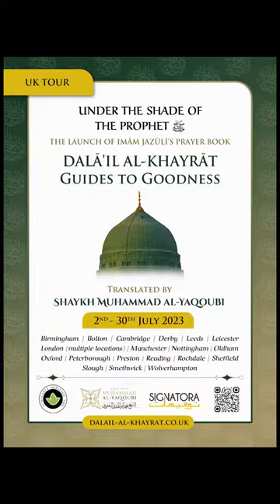TRAILER: DALĀ’IL AL-KHAYRĀT UK TOUR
Video courtesy of Ascetic Focus

Scholarly Heritage presents: Under the shade of the Prophet ‎ﷺ

Join us for the launch of Guides to Goodness, Shaykh Muhammad Al-Yaqoubi’s translation of Dalā’il al-Khayrāt published by Signatora Books

Registration is open for this blessed tour with His Eminence, Shaykh Muhammad al-Yaqoubi, a leading Muslim scholars of our time, joined by Al Musafirun.

These gatherings offer unique opportunities for communities across the UK to join in praise of the final Messenger of Allah ﷺ.

Hailed as a cornerstone of Islamic spiritual life, Dalā’il al-Khayrāt has enriched Muslims’ connection with their faith for generations. It is a rich source of moral guidance, a key to the secrets of divine love, and a trove of literary treasures. This new translation reveals the original work’s beauty, preserves its literary and spiritual richness, and accurately conveys the author’s intent.

Free events | Open to brothers and sisters | Families are welcome

🗓️ 2nd July to 30th July 2023

🕰️ 7pm

🏫 Birmingham | Bolton | Cambridge | Derby | Leeds | Leicester | London (multiple locations) | Manchester | Oldham | Oxford | Peterborough | Preston | Reading | Rochdale | Sheffield | Slough | Smethwick | Wolverhampton

🎟️ Registration required:
dalail-al-khayrat.co.uk